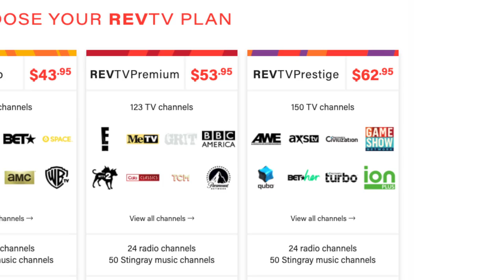Imagine REVTV | What is Genre-Based Programming?